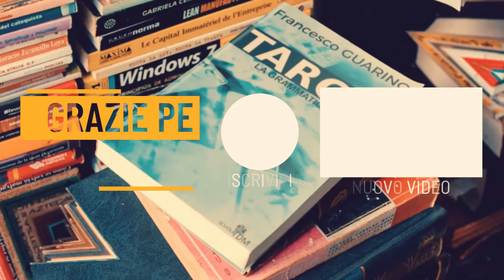3 di Coppe dal 12 al 18 ottobre - Tarocchi